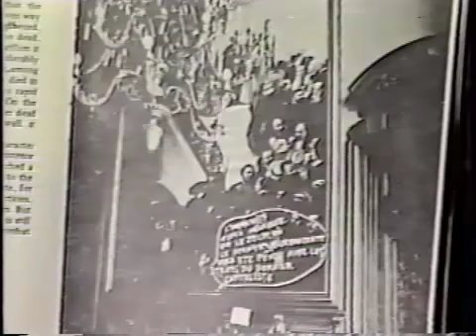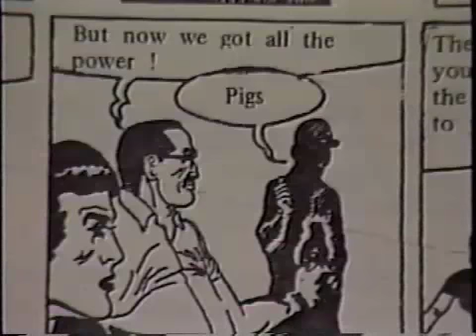Griel Marcus on May 68 and the SI role